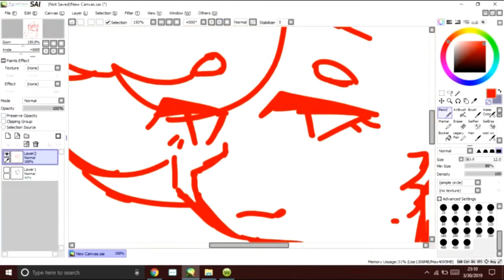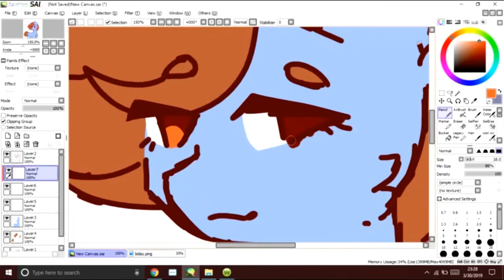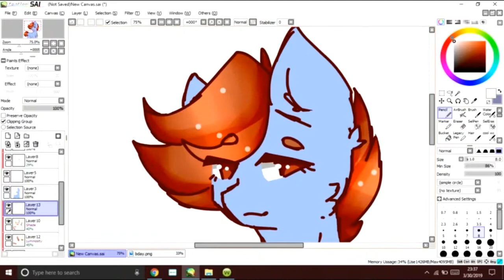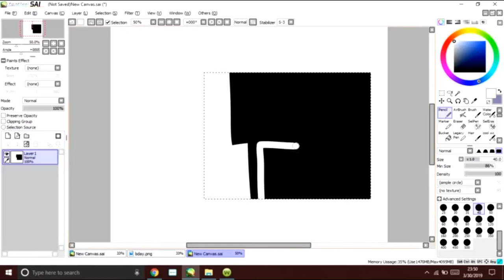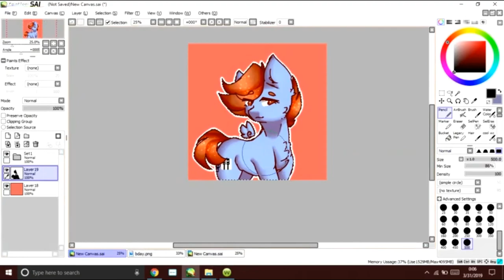piano pone {speedpaint}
this might be my new ponysona probably

i dont own da music--

B L A C K R O S E - Emotional Dark Trap Beat (Prod.Tower x Juanko x Marzen)